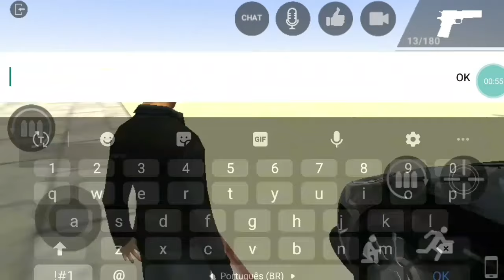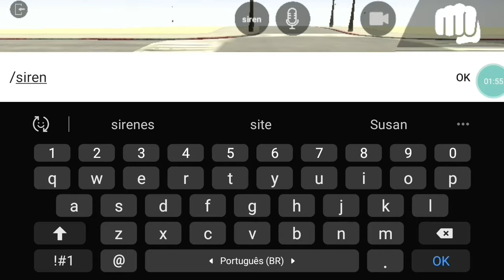POLÍCIA E LADRÃO NO LAC ONLINE COM MINHA IRMÃ!!!! | Los Angeles Crimes Online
esse video foi gravado dia 21 de Outubro. era pra ter saído faz tempo mas começou a aparecer os mods e cada vez mais ficava com preguiça de editar. fiquei ontem dia 2 de dezembro das 00:00 até agora 13:11 (3 de Dezembro) para enviar esse vídeo. editar foi difícil, exportar foi terrível. espero que gostem.

100 Likes? tem como? isso seria realmente possível?

dia 5 tem react do Trailer do Gta 6, as 12/13HRs q é qnd chego da escola, espero vcs lá.